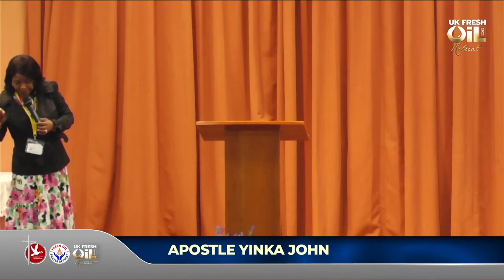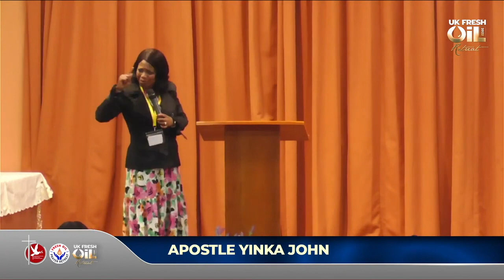The Instrument Of Revival | Apst Yinka John | Day 2 UK Fresh Oil Retreat 2022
Join us for a time of Prayer, Worship & Teachings

Here's a teaching on The Instrument Of Revival by Apostle Yinka John